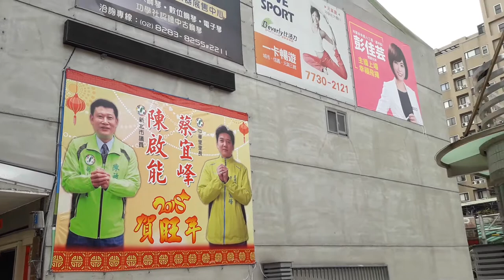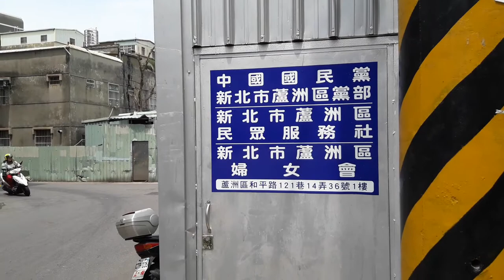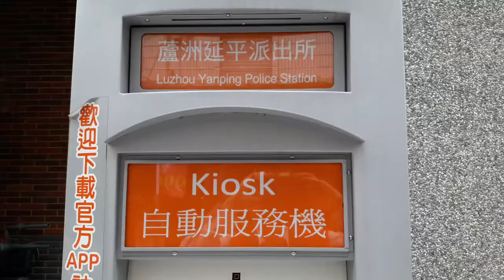三重蘆洲區市議員參選人戶外廣告招牌（功學社走到長榮路）詹益正peter2018.4.20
三重區蘆洲區市議員參選人正蘆洲區和平路，功學社，走到長安街，長榮路，蘆洲區中國國民黨黨址，佳瑪百貨，和家樂福24小時便利店附近的競選廣告招牌詹益正peter報導